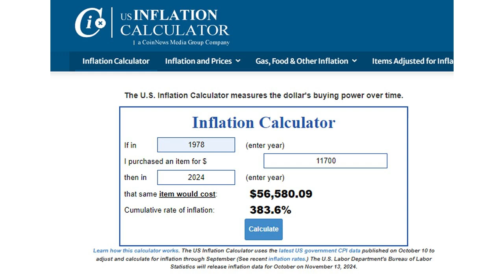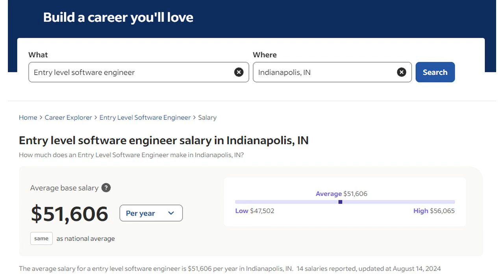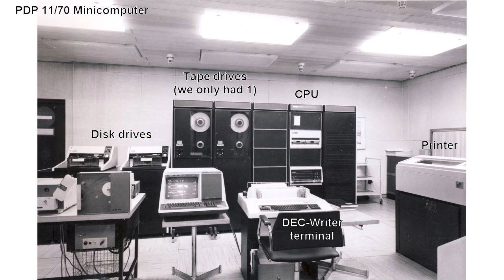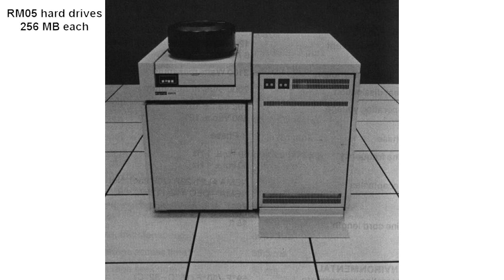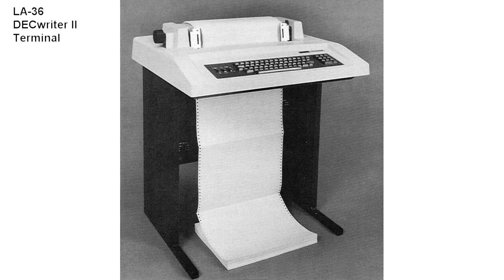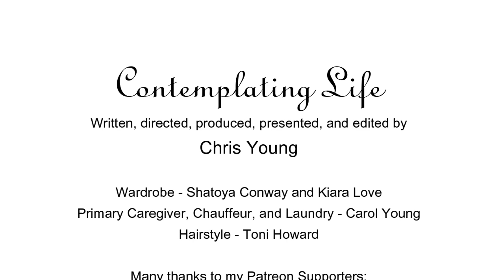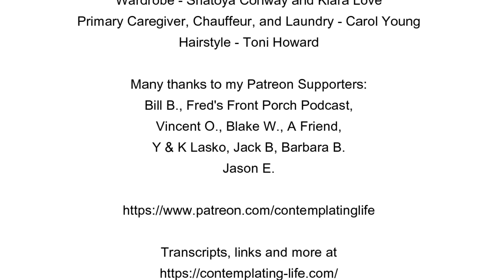Contemplating Life – Episode 76 – “The Quality of the Debate”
This week, we continue reminiscing about my first and only full-time job as a computer programmer. I worked in the IU Department of Medical Genetics along with my college mentor, Dr. John Gersting.